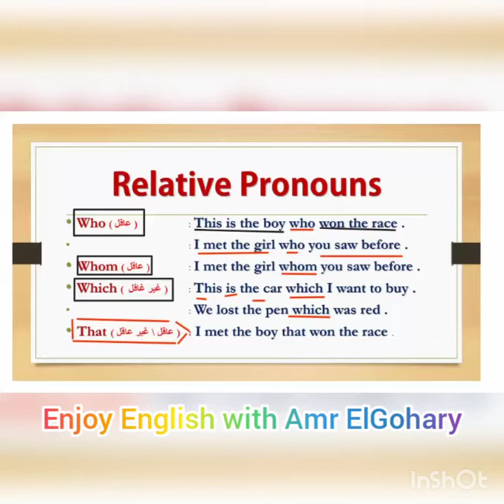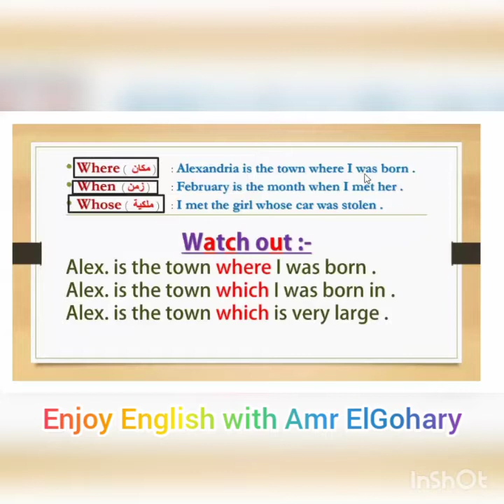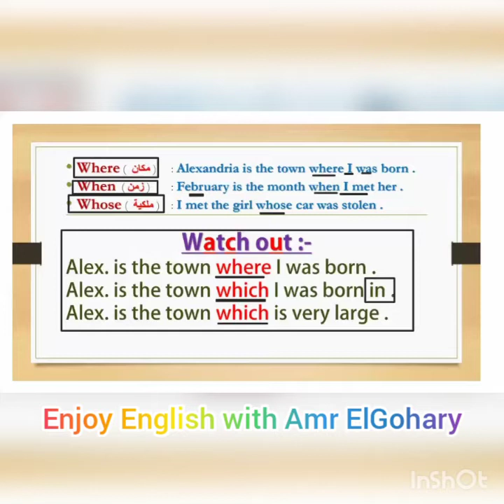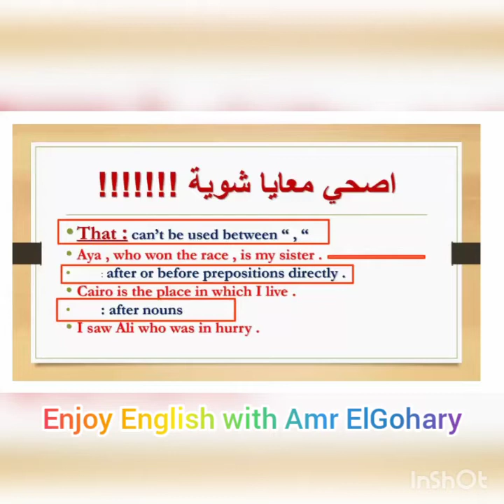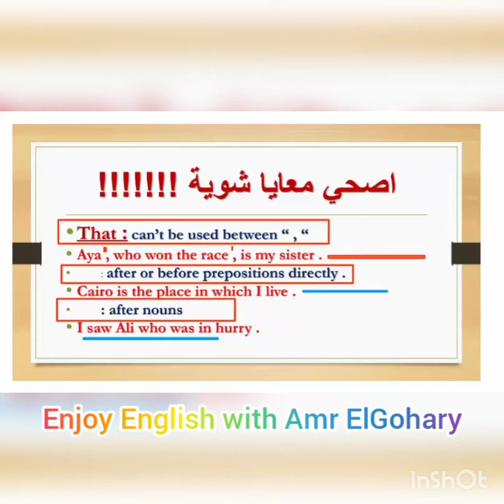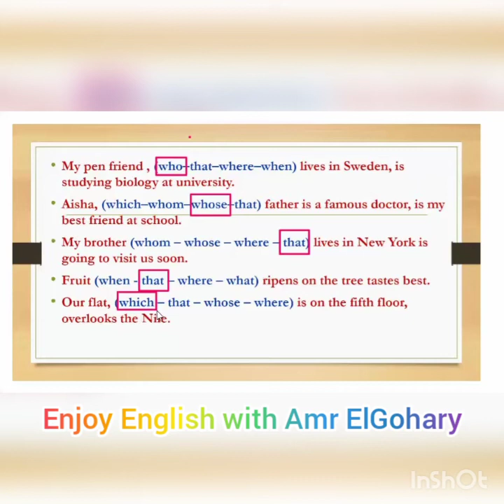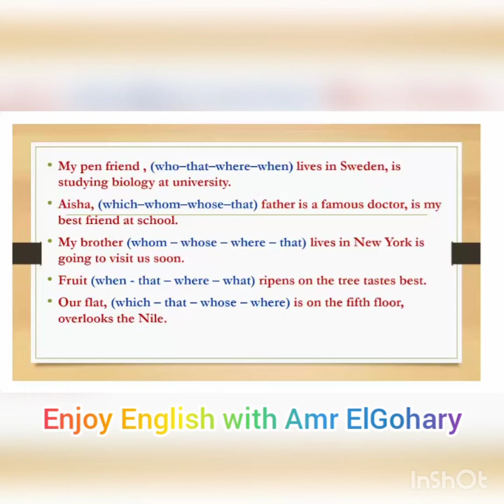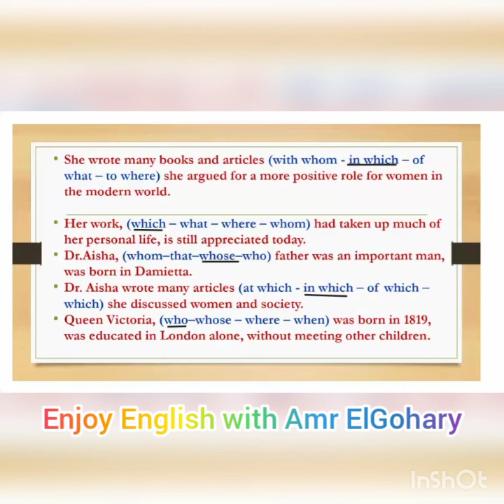منهج اللغة الإنجليزية للصف الثالث الثانوي unit 3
شرح مبسط ووافي لقواعد اللغة الإنجليزية للصف الثالث الثانوي من خلال شرح قاعدة unit 3 و قاعدة Relative pronouns
Who . Which . That . Where . When . Whose